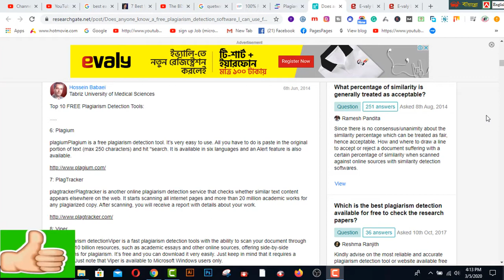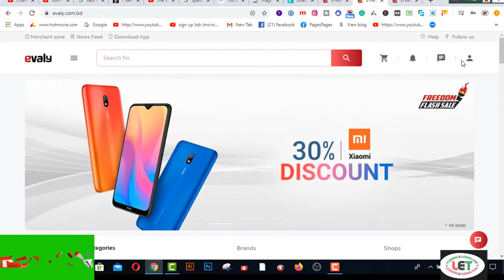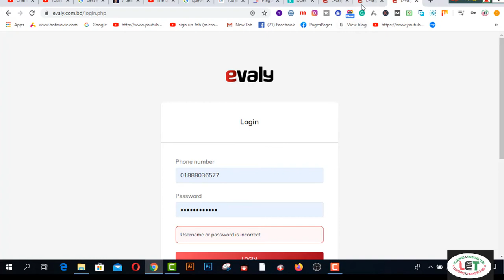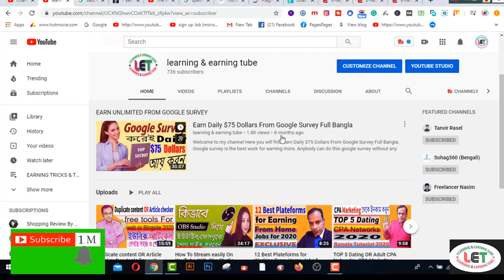Get T-shirt & SMART EAR PHONE FROM evaly with 100 tk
Here you will find  Get T-shirt & SMART EARPHONE FROM  evaly with 100 tk

How To Get Free Product From Evaly Online Shopping Mall 2019 Update
Evaly Free Shopping Offer 2019
Evaly new offers | How To Get Free Product From Evaly, Evaly Online Shopping Mall. একদম ফ্রিতে শপিং করুন !!  How To Free Shopping On Evaly Bangladesh 2019,
Evaly Free Shopping Free Shopping Online 2019 How To Evaly Online Shopping Mall. How to get 16 tk polo Shirt on Evaly.com.bd.
Evaly Online Shopping in Bangladesh Free Online Shopping 2019 Evaly - online Shopping Mall

I share in this Free Shopping Online 2020 from evaly apps. How to buy product evaly shopping mall and also get evaly appsfree products evaly shopping mall from this I also share it. Evaly bd free shopping full explain in this.

2.  Facebook Group learning & earning tube
3. WEB DESIGN TUTORIAL & KNOWLEDGE:-

1. Earn Daily $75 Dollars From Google Survey Full Bangla
2.Earn more by Fiverr Gig Editing | How To Edit My Fiverr Gig Information ( update 2019)
3.Earn Daily $75 Dollars From Google Survey Full Bangla
4.singapore আইপি  নিজে  নিজেই চেক করুন - singapore visa IPA check MOM Updates 2019
5.Spin & Earn Money App Bkash App Payment | Online Income Bangla 2019
6. Earn and Hire from Bangladeshi site hirekoro.com সরাসরি ১০০% বিকাশ/ব্যাংক পেমেন্ট । *Must watch*
7. Brave browser থেকে মাসে ২২,০০০ টাকা আয় করুন, পেমেন্ট না পেলে আমি দিব
8. how to sign up on 4 Microworkers websites to earn More -2019
9. Upwork English spelling test (U.S version) answers 2019
10. Upwork English spelling test (U.K version) and Answers 2019
11. 2019 Upwork Readiness Test and Answers ( GET 5 out of 5)

12. ৯ টি সাইট থেকে ফ্রিতে সহজে লাখ টাকার আর্থিক অনুদান নিন । পেমেন্টঃ পেপাল ও ব্যাংক
৯ টি সাইট থেকে ফ্রিতে সহজে লাখ টাকার আর্থিক অনুদান নিন ।
13.9 free trusted sites for selling Logo-2019 II Amazing sites for selling logo
14. KajKey.com -থেকে-আয়-করবেন-যেভাবে II how to earn by BID on KajKey.com
15.10 best & free fundraising websites for all-2019 II fundraising websites